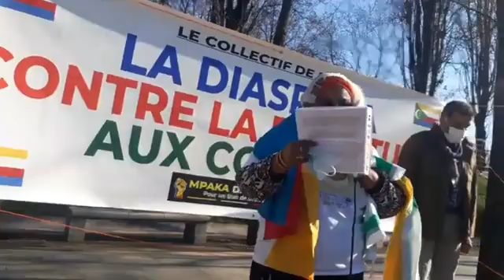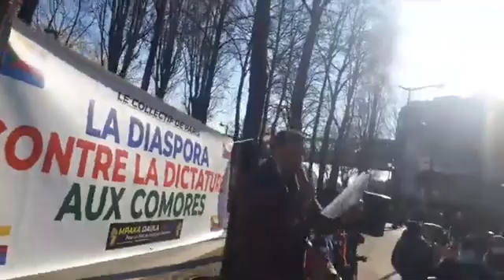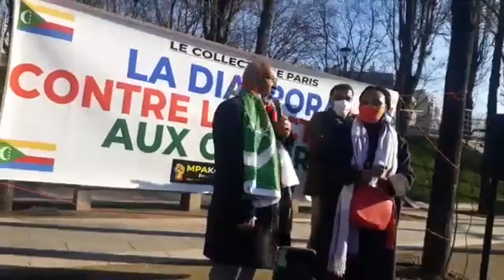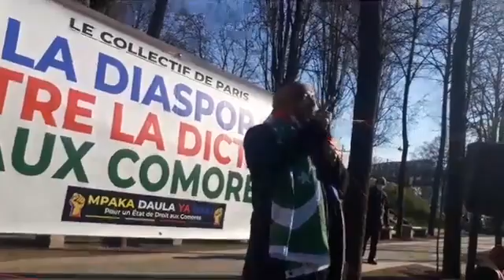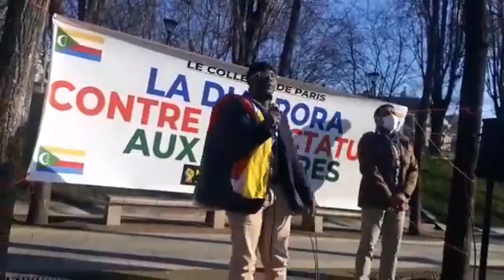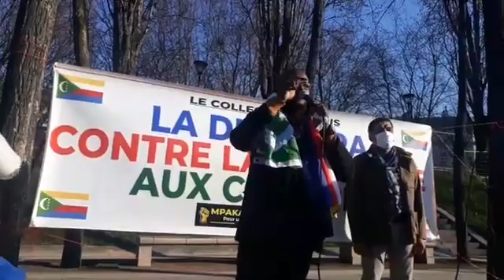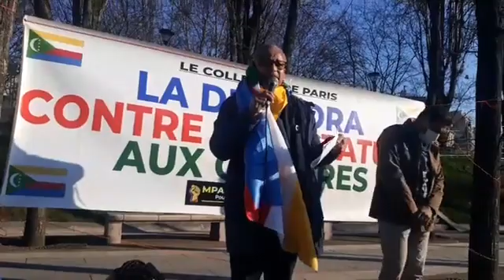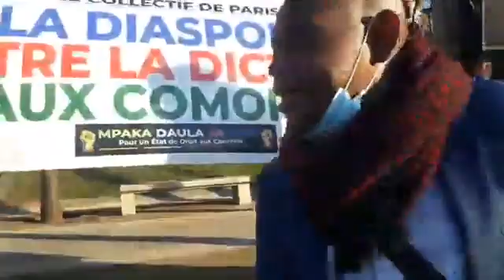7 mars 2021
En direct depuis place de Stalingrad 19e arrondissement

Apel pour la manifestaton de la 102ème semaine de combat contre la dictature, ce dimanche  7 mars 2021 à 13h00, à 16 place la Stalingrad accès de rentrer métro ligne 7 ligne 2 ligne 5 arrêt Jaurès MPAKA DAULA YA HAKI.

N'OUBLIE PAS DE RENTRER DANS L'HISTOIRE CAR L'HISTOIRE EST SEULE JUGE !

2016 à 2021 toutes le photos de la place de la République Marseille Lyon Nice Dakar île de la Réunion au Comores à Genève Parlement européen Trocadéro Châtelet-les-Halles à l'Ambassade de Comores toutes les vidéos et les photos resteront dans l'histoire des Comores dans les années à venir.

2016 à 2021 toutes le photos de la place de la République Marseille Lyon Nice Dakar île de la Réunion au Comores à Genève Parlement européen Trocadéro Châtelet-les-Halles à l'Ambassade de Comores toutes les vidéos et les photos resteront dans l'histoire des Comores dans les années à venir.